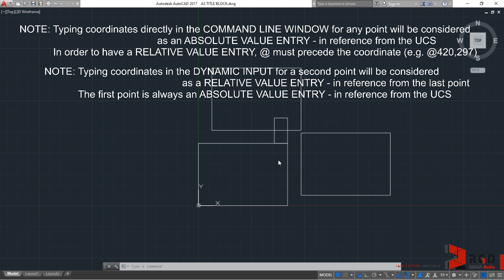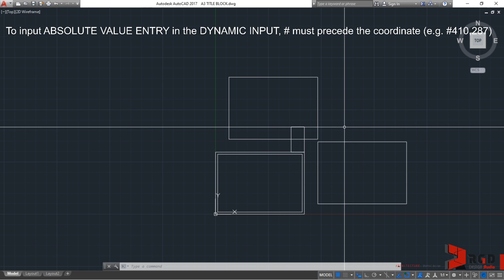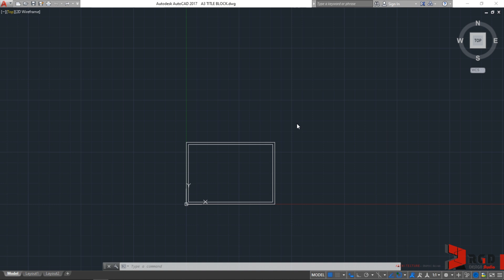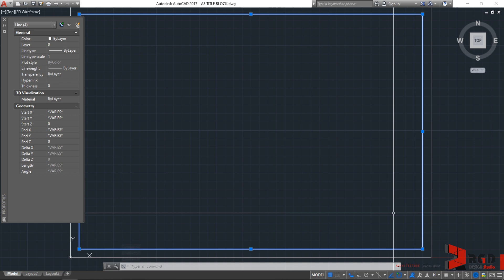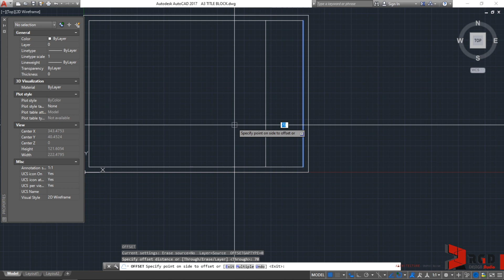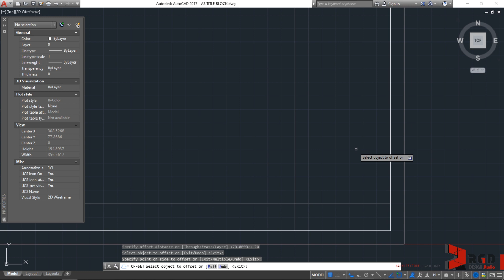AutoCAD Simple Title Block Method 1 - pt3 (Absolute Coordinate with Dynamic Input, Explode, Offset)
This AutoCAD video tutorial series demonstrate the creation of a simple title block while covering topics on absolute vs relative coordinates, AutoCAD selection, explode, offset, trim, text, copy, move, as well as using grips.